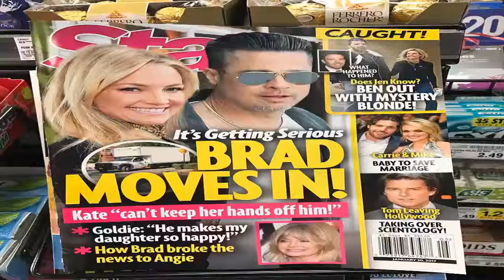Брэд Питт и Кейт Хадсон Будут жить вместе! Brad Pitt and Kate Hudson Will live together!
Брэд Питт и Кейт Хадсон
Будут жить вместе!
Brad Pitt and Kate Hudson
Will live together!

Уи́льям Брэ́дли Питт (англ. William Bradley Pitt; 18 декабря 1963 года, Шауни, Оклахома, США), более известный как Брэд Питт (Brad Pitt) — американский актёр и продюсер. Лауреат премии «Золотой глобус» за 1995 год — за роль второго плана в ленте «Двенадцать обезьян». Обладатель премии «Оскар» как один из продюсеров фильма «12 лет рабства» — победителя в категории «Лучший фильм» на церемонии 2014 года; до этой победы четыре раза становился «оскаровским» номинантом: трижды — как актёр и один раз — как продюсер.
Кейт Гэ́рри Ха́дсон (англ. Kate Garry Hudson; род. 19 апреля 1979, Лос-Анджелес, США) — американская актриса, кинорежиссёр, сценарист и продюсер.

анджелина джоли,
бред питт,
брэд питт,
двойник,
алия нуриева,
шоу бизнес,
развод,
разводятся,
сенсации,
шок,
расследования,
скандалы,
сплетни,
прямой эфир,
корчевников,
корчевниковым,
семья,
пусть говорят,
ток шоу,
дом 2,
реалити,
россия 1,
Борис Корчевников,
давай поженимся,
кушанашвили
kate hudson,
kate hudson dating,
valentines day,
valentine,
love,
kate hudson on ellen,
kate hudson interview,
kids,
company,
kate hudson fabletics,
fabletics,
new,
dating,
apps,
ellen degeneres,
ellen guest, 12 обезьян брэд питт,
анджелина джоли и брэд питт,
бойцовский клуб брэд питт,
брэд питт,
брэд питт 2015,
брэд питт 2016,
брэд питт 2017,
брэд питт биография,
брэд питт большой куш,
брэд питт в молодости,
брэд питт в москве,
брэд питт в фильме троя,
брэд питт вечерний ургант,
брэд питт внутри,
брэд питт глобус,
брэд питт до того как стал известен,
брэд питт друзья,
брэд питт ест,
брэд питт золотой,
брэд питт золотой глобус,
брэд питт золотой глобус 2016,
брэд питт золотой глобус 2017,
брэд питт зомби,
брэд питт и анджелина джоли,
брэд питт и джоли,
брэд питт и михаил ефремов,
брэд питт интервью,
брэд питт история,
брэд питт кино,
брэд питт на золотом глобусе,
брэд питт на золотом глобусе 2017,
брэд питт на урале,
брэд питт на церемонии,
брэд питт на церемонии золотой глобус,
брэд питт оскар,
брэд питт плачет,
брэд питт плюнул,
брэд питт поцелуи,
брэд питт поцелуй,
брэд питт развелся,
брэд питт развод,
брэд питт союзники,
брэд питт танцует,
брэд питт тарантино цуканов,
брэд питт трейлер,
брэд питт тренировки,
брэд питт троя,
брэд питт ургант,
брэд питт фильмы,
брэд питт ярость,
за цуканова брэд питт,
мультфильмы бред питт,
фильмы брэд питт,
ярость брэд питт